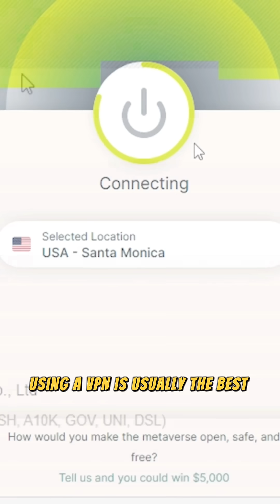📺 5 Reasons You Should Be Using a VPN in 2025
Still wondering if a VPN is actually worth it in 2025? 🤔
From streaming more shows to staying safe on public Wi-Fi, here are 5 solid reasons it’s a smart move — whether you're at home or traveling.

In this short video:
🎬 How to unlock more streaming content
📡 Why public Wi-Fi is still risky
🌍 How VPNs help beat censorship
🙈 Stop your ISP from tracking you
📁 Safer torrent downloads